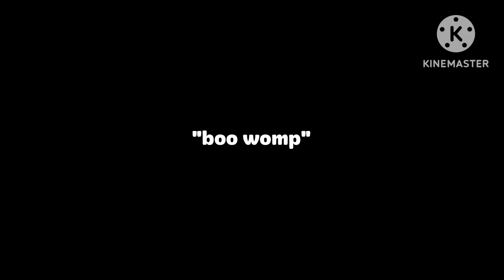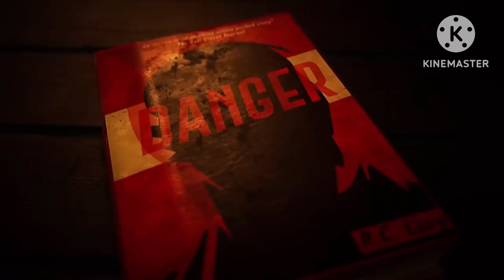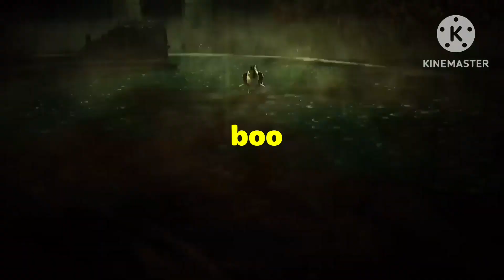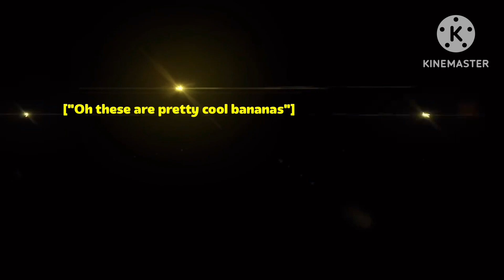Murder Drones Mzoyapie: boo womp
The Murder Drones YTP where I (Mzoyagon, any pronouns) am the narrator, there are way too many of the same sound effect, Cyn catches a deadly case of [PIPE FALLING SOUND EFFECT], everyone is partying, and I felt the need to highlight the existence of the boo womp sound effect!
Tell me your favorite part in the comments, and maybe you'll see it referenced in future YTPs!

Fun fact: This episode was originally going to be called Thunderboom due to the gag of most (if not all) thunder being replaced with vine boom sound effects!

Mzoyapie is a YTP series created by me, Mzoyagon, in a style that I like. With way too many vine boom sound effects, comments from yours truly, inside jokes you might not get, and the occasional YTP trademark of screwing with voicelines, these YTPs have everything! If you like my style, that is. Not everyone is a fan of a blue and pink pentagon animal being down bad on main.

NOTE: From episode 6 onwards im just going to link the Mzoyapie soundtrack playlist for audio credits, this is too much effort

(at the very end when your ears fucking die)